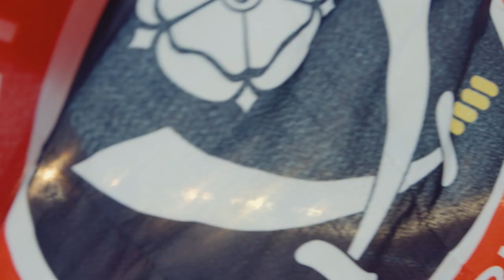Sheffield United 2018/19 Season Montage | WE ARE PREMIER LEAGUE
Take a look at Sheffield United's promotion winning 2018/19 season.